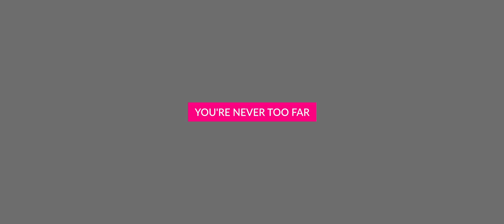'The Prodigal Son' Teens and Bridge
Hezzrone and Pastor Nathan discuss similarities between us all and the prodigal son and how Jesus embraces us no matter how badly we mess up.